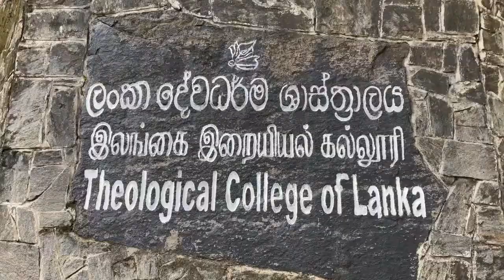Tour of Theological College of Lanka (TCL)